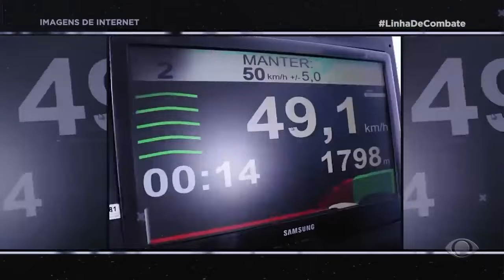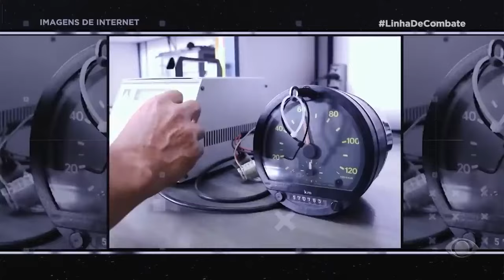"A VASSOURA-DE-BRUXA PODE CONTAMINAR UM CACAUZEIRO INTEIRO." | LINHA DE COMBATE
A PRF abordou um veículo suspeito, com risco de espalhar a praga Vassoura-de-Bruxa, capaz de devastar uma plantação inteira de cacau. Essa doença agrícola pode comprometer severamente a produção.